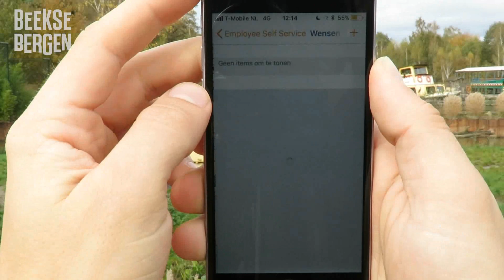Attractie Medewerker vacature | Beekse Bergen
Ben jij vriendelijk, open en gastvrij en vind je het leuk om mensen een onvergetelijke dag te bezorgen? Kom dan werken bij (water)attractiepark Speelland Beekse Bergen in Hilvarenbeek!

Wat maakt het zo leuk om voor ons te werken? Wij hebben:
- Én attracties, én speeltuinen én een strand;
- Een tof jong team die samen de dag afsluiten met een drankje en regelmatig een feestje vieren (legendarisch zijn ze, die Beekse Bergen feestjes!);
- Afwisselend werk. Als attractiemedewerker mag je verschillende attracties bedienen en zorg je voor de veiligheid. Je bent de hele dag in contact met onze gasten en dat zorgt voor lekker veel afwisseling en dynamiek;
- Werktijden zijn overdag, makkelijk in combinatie met sport, hobby’s en de rest van de afspraken in je agenda;
- Flexibel werk: via onze speciale app geef jij aan wanneer je beschikbaar bent en dus ingeroosterd kunt worden;
- Kans op gratis toegang tot grote evenementen zoals Decibel, Woo Hah! en BKS (we verloten altijd een aantal toegangskaarten onder onze medewerkers).

Daarnaast bieden we (natuurlijk):
- Een mooi salaris;
- Altijd gratis toegang tot Speelland én Safaripark Beekse Bergen;
- Leuke en handige trainingen die altijd goed staan op je cv.

Ben jij 16+ en op zoek naar een toffe bijbaan (als vakantiebaan of als weekendhulp)? En ben je die hardwerkende gastheer of -vrouw die de verwachtingen van onze gasten weet te overtreffen? Ben je zelfstandig, stressbestendig, enthousiast en flexibel inzetbaar, dus ook in weekenden, vakanties en op feestdagen? Dan hebben wij dé job voor jou en maken wij heel graag kennis met je!

Enthousiast?

Hopelijk ontmoeten wij je snel!